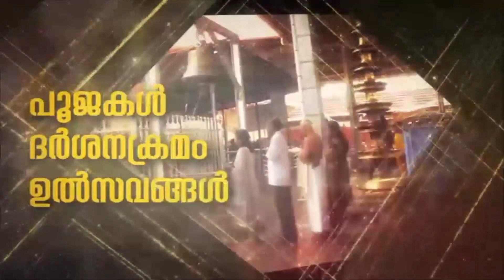മേടമാസത്തെ ജാതകഫലം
Narration and Pooja: Sreejith Sreeni Sarma
Editing : Sajith J S Nair

Neramonline.com